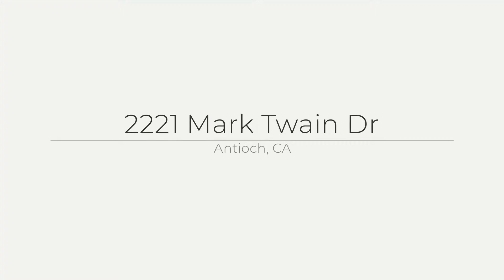2221 Mark Twain Dr, Antioch, CA